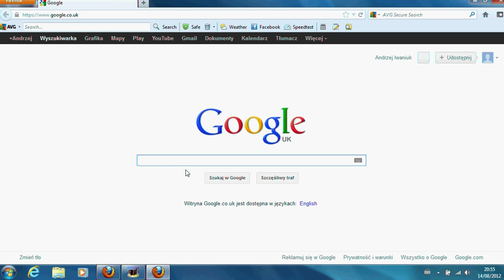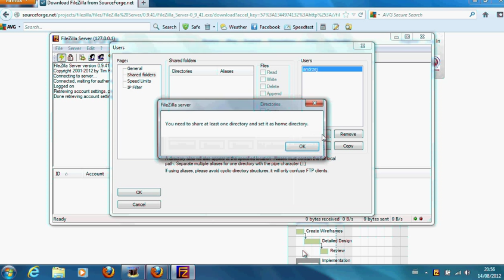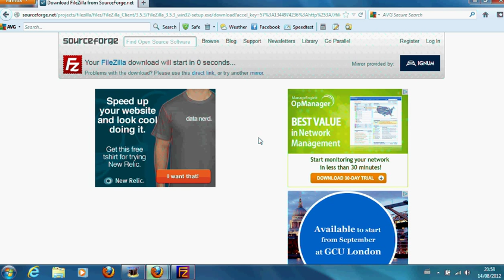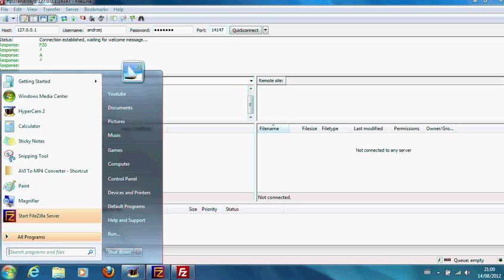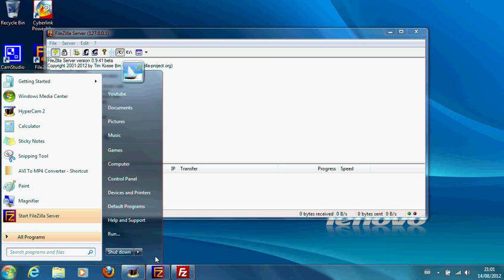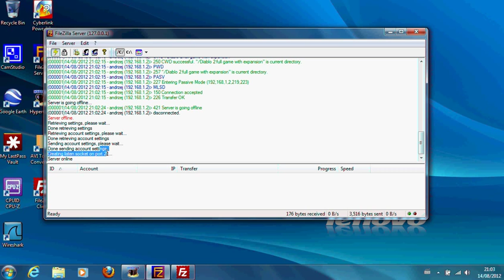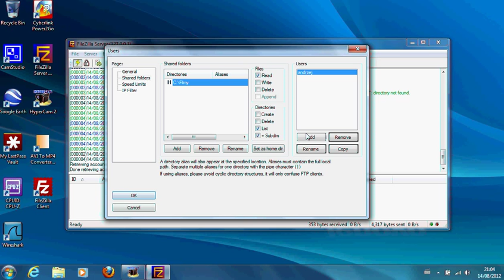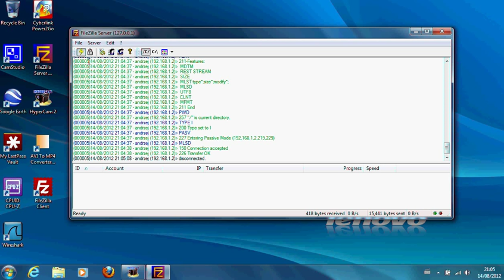JAK ZAINSTALOWAC SERWER I KLIENTA FTP ?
Pokazuje jak zainstalować darmowy serwer ftp oraz oprogramowanie klienta. Możecie używać go zarówno w domu jak i w firmie.